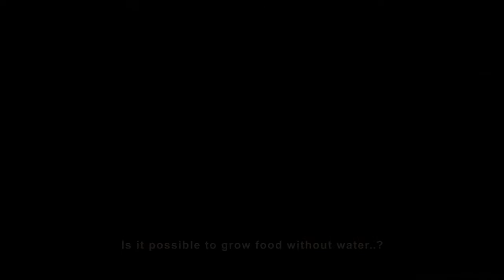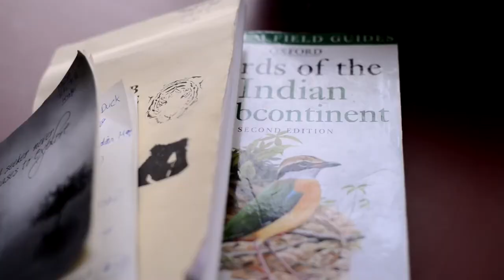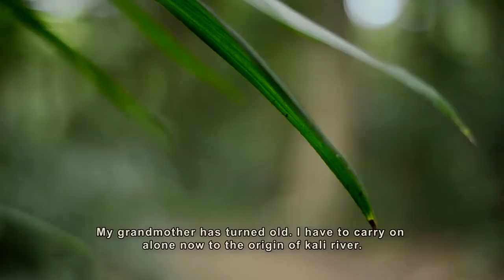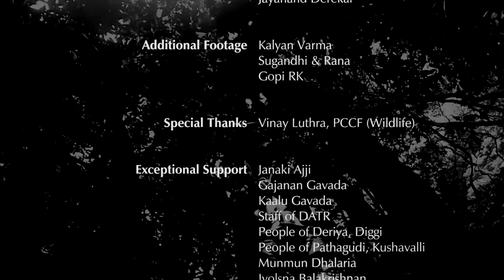Best Documentary | Kali | Best Film | Epic